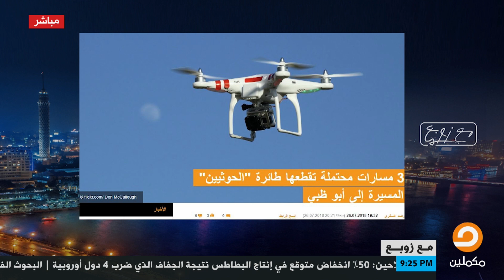زوبع يشرح على الخريطة كيف تمكنت "طائرات الحوثي" المسيرة من الوصول إلى مطار أبوظبي ؟ | برنامج مع زوبع